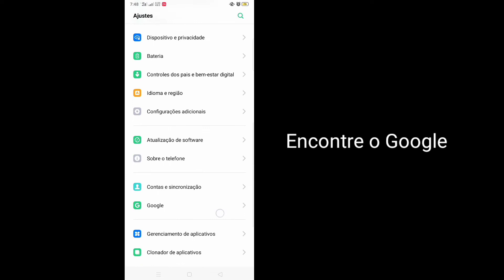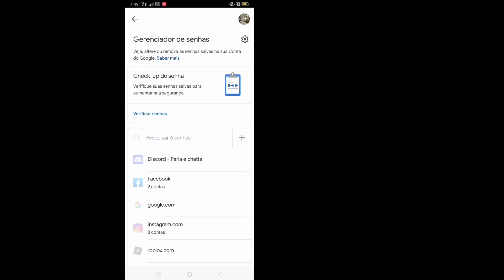Como ver minha senha depois de fazer login no Twitter [Fácil 2022] || Como ver a senha do Twitter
Como ver a senha do Twitter se você a esqueceu ||  Como ver a senha do Twitter

 Aqui neste tutorial, mostrarei como ver a senha do Twitter se você a esqueceu -2022. É um método muito simples e fácil. assista a este vídeo e aprenda como ver a senha do Twitter. Siga as etapas abaixo sem pular.

 Como ver a senha do Twitter - 2022